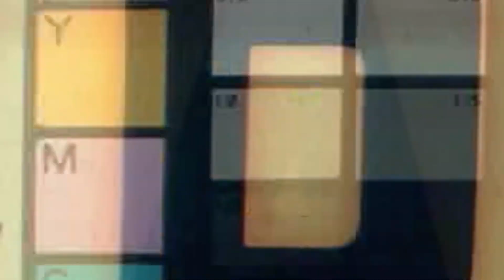Puri - I Like U (prod.4lexf)